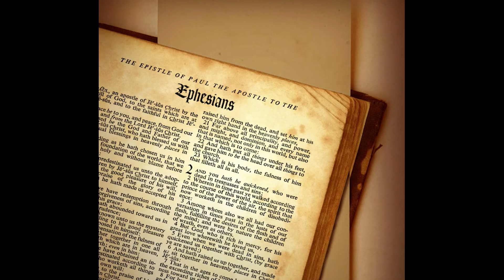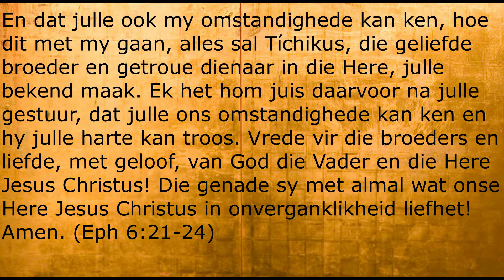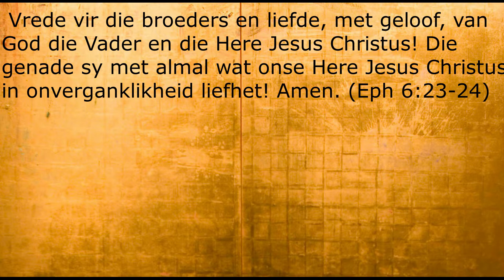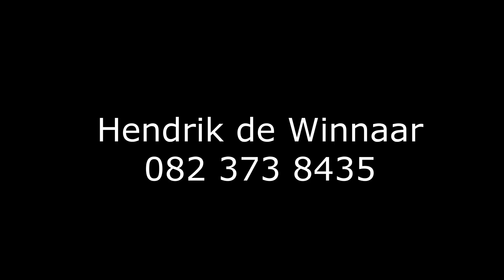Efesiers, die Koningin van die Sendbriewe - Efesiers 6:21-24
Die Slotgebed...